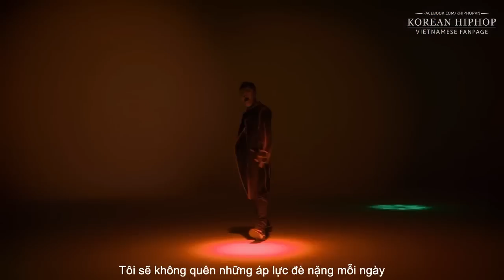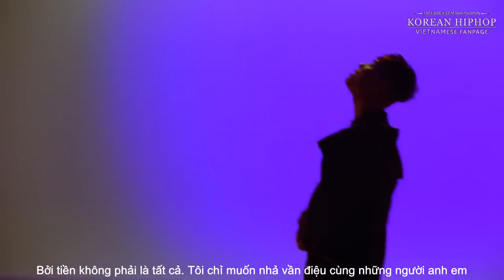[KHiphopVN][VIETSUB] Simon Dominic - Simon Dominic